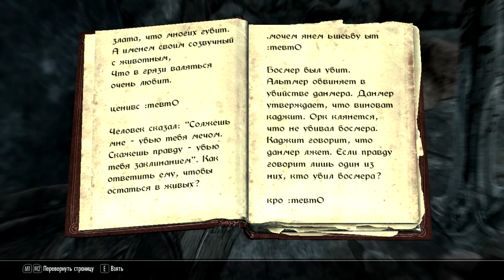Скайрим - часть 25 (Снежная застава)